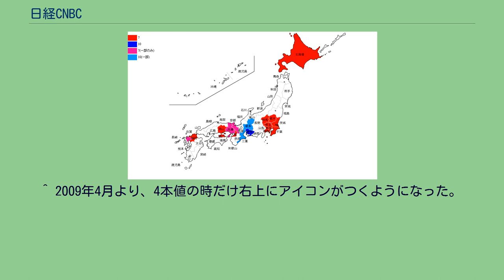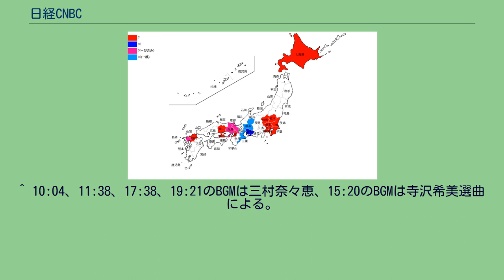日経CNBC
日経CNBC（にっけいシー・エヌ・ビー・シー）は、CS放送のスカパー!プレミアムサービスやケーブルテレビで放送している、経済ニュース専門のチャンネルである。
日本経済新聞社、テレビ東京ホールディングスなどが出資する株式会社日経CNBC（Nikkei CNBC Japan, Inc.）が番組供給（実運営）を担当する。
キャスター コメンテーターなど ^ 株式会社日経シー・エヌ・ビー・シーの株式取得（持分法適用関連会社化）に関するお知らせ テレビ東京ホールディングス 2010年12月22日 ^ “日経CNBCとは”. 株式会社日経CNBC. 2019年11月27日閲覧。
^ “外国語放送のアンテナ受信”. 株式会社WOWOWプラス. 2019年11月27日閲覧。
^ “番組一覧”. 株式会社WOWOWプラス. 2019年11月27日閲覧。
^ 2004年2月まで（当時はスカイパーフェクTV!2）は視聴可能であった。
^ “東経110度CS放送に係る衛星基幹放送の業務の認定申請受付結果”. 総務省情報流通行政局衛星・地域放送課（2011年10月5日作成）. 2019年5月17日閲覧。
^ “申請者概要”. 総務省情報流通行政局衛星・地域放送課（2011年10月5日作成）. 2019年5月17日閲覧。
^ “東経110度CS放送に係る衛星基幹放送の業務の認定”. 総務省情報流通行政局衛星・地域放送課（2012年2月10日）. 2019年5月17日閲覧。
^ “認定することが適当と認められた申請番組”. 総務省情報流通行政局衛星・地域放送課（2012年2月10日）. 2019年5月17日閲覧。
^ 紹介ページ ^ 4月新編成のお知らせ ^ CNBCアジアアンカー・クリスティン・タンによるインタビュー番組。
当局においては、CNBCアジア同時放送枠で放送される物とは別に、CNBCアジアで放送された物を基に当局で再編集が施された日本語翻訳版がある。
当局の番組編成上では前者を「Managing Asia」、後者を「マネージング アジア」として別番組扱いで区別している。
後者については「アジアの龍虎たち」のサブタイトルが付いていたが後に外された。
^ 2009年4月より、4本値の時だけ右上にアイコンがつくようになった。
^ 2009年10月より、画面左上に企業広告がつくようになった。
^ 10:04、11:38、17:38、19:21のBGMは三村奈々恵、15:20のBGMは寺沢希美選曲による。